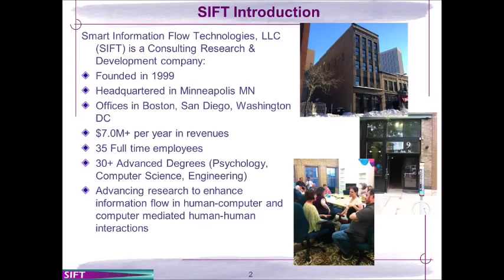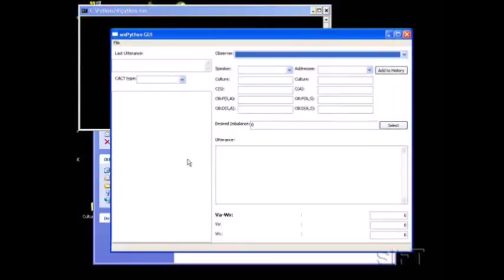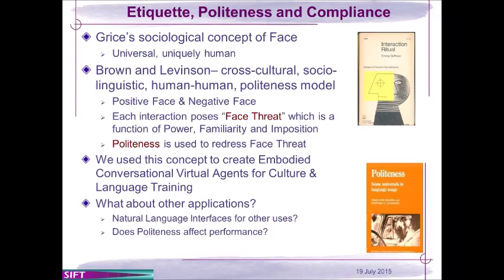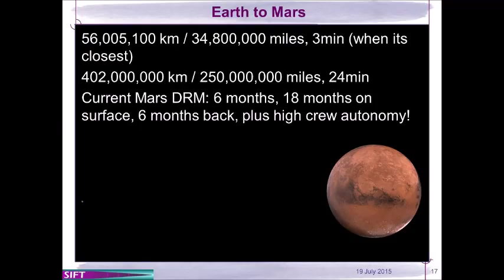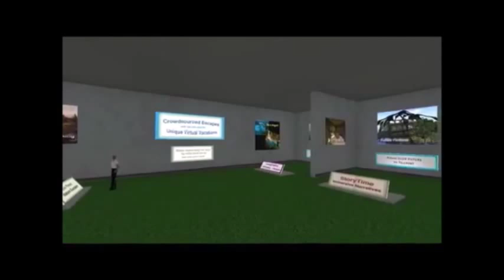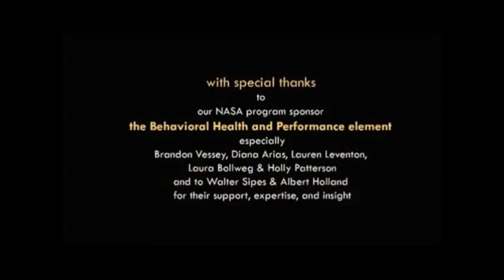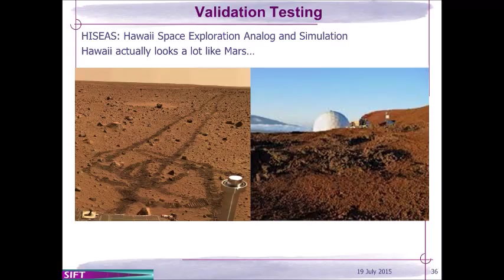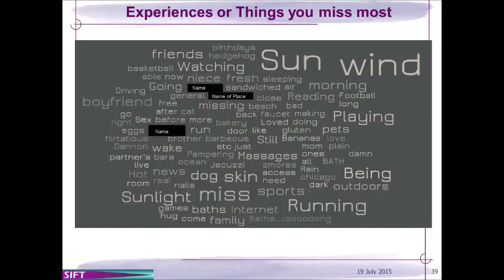Peggy Wu - Incorporating Psychology Theories into Simulations & Serious Games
Speaker: Peggy Wu, Principal Investigator, SIFT

There are a number of challenges associated with making games for behavior change to help the player make healthier lifestyle choices. The game needs to incorporate the magic formula of fun and engagement, incorporate an educational component either through experiential or didactic learning, tied to real world detection and/or consequences, all to change the mindset of the player with lasting effects. This talk will provide an overview of several research projects related to games for behavior change, discuss applicable theories from psychology and sociology, how those theories could be used to help systematically design a game, and some of the challenges and lessons learned by the game designers.